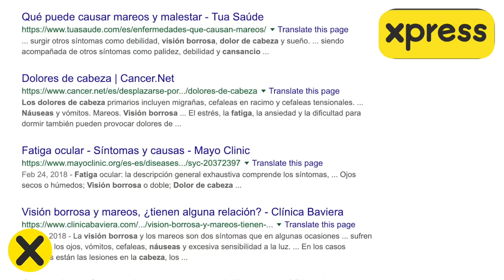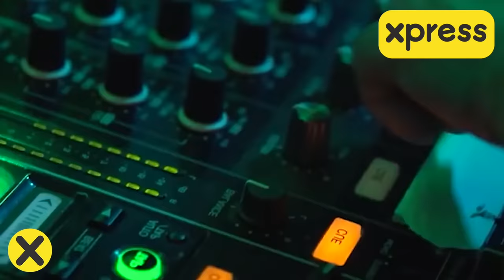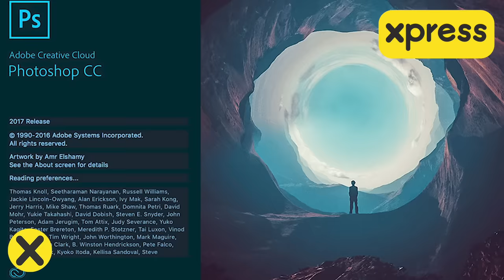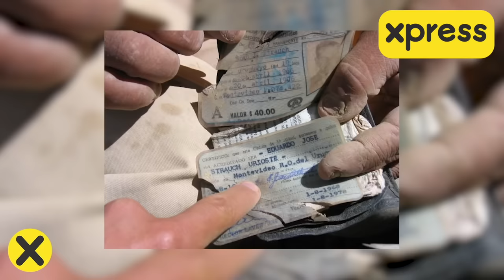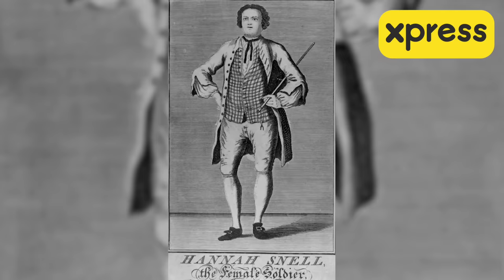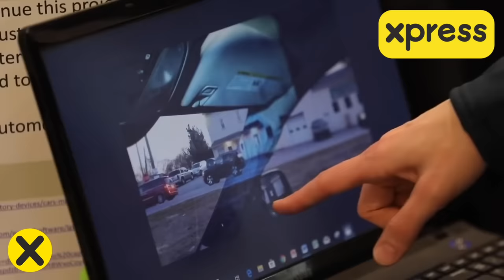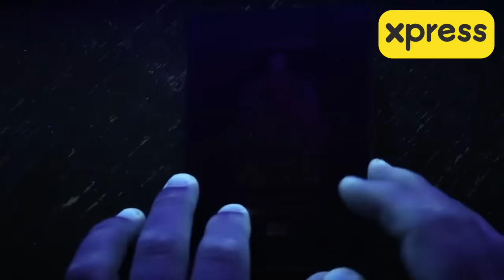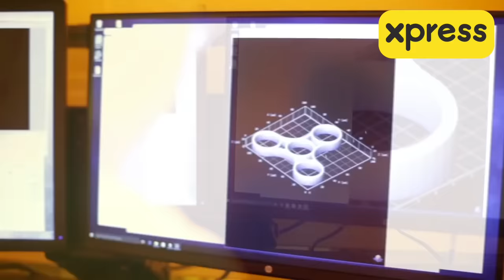1 HORA DE DATOS CURIOSOS! (XPRESSTV)